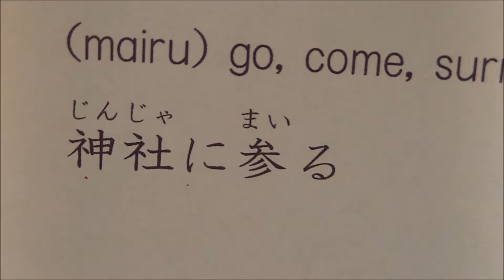japanese verb conjugation part2-6 参る, 交じる, 混じる,散る